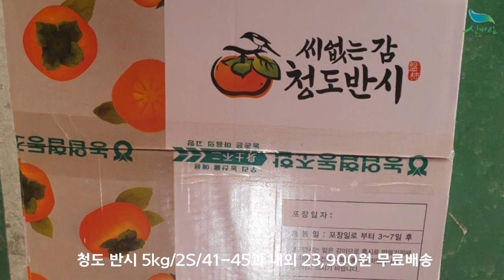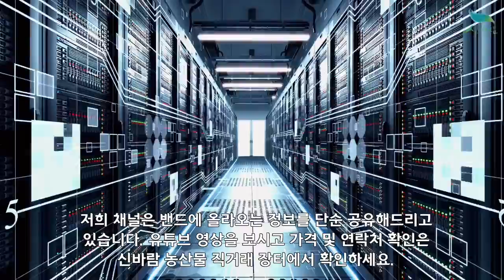[신바람 농산물 협력농가 판매상품 010-7151-2547 / 010-8919-5930 (신선마켓.com)] 산지직발송 경북 청도 수확 씨없는 반시 5kg 판매 파는곳 구매 추천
[신바람 농산물 협력농가 판매상품 - 경북 청도 수확 씨없는 반시 5kg]

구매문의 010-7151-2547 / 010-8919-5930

1. 단순변심 또는 맛을 이유로한 사유
2. 판매자와 협의 없이 반송 또는 수취거부
3. 고객의 부재 또는 보관 부주의로 인한 상품변질
4. 수령인 정보 오기재로 인한 오배송 및 반송
5. 배송 중 파손, 변질 시 사진 자료 미전달 및 판매자 동의없이 사용, 폐기 한 경우